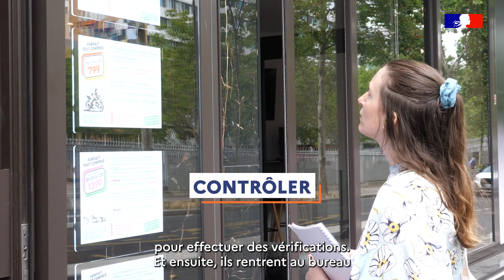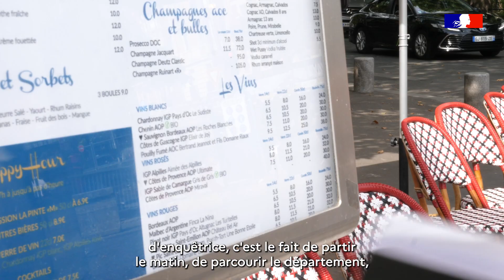Bérengère, inspectrice, vous présente son quotidien à la DGCCRF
Bérengère vous présente le travail quotidien d'une inspectrice de la DGCCRF. Rejoignez la CCRF !